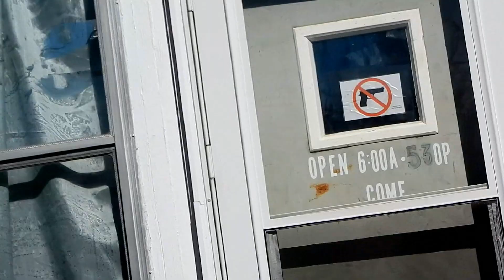"YuLaw" - "Pablo"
"Pablo" by "YuLaw"
Filmed by Jays
Edited by BD Gonzalez